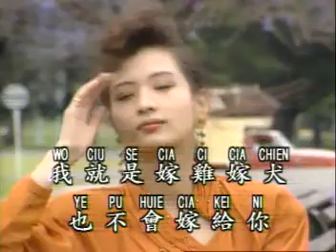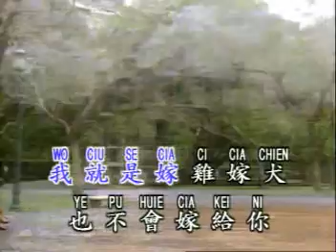你懂不懂 （鑽石金曲）